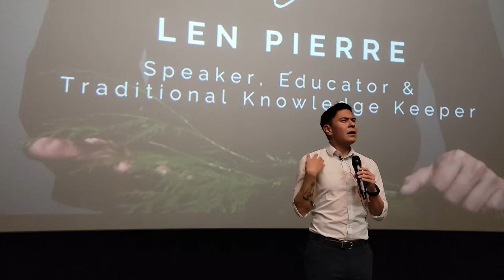ILEA Educates - A Night of Indigenous Learning with Len Pierre 05.18.22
ILEA Vancouver was honored to have Len Pierre, a TEDxSFU speaker, educator, and traditional knowledge keeper, join us to share his wisdom.
It was our first Educates event in person since the pandemic!
What a wonderful experience to come together as event industry colleagues to see how we can support reconciliation and learn about National Indigenous Peoples Day.

Thank you to the Vancouver Aquarium for hosting!
The Vancouver Aquarium sits on the traditional, ancestral and unceded territories of the Sḵwx̱wú7mesh (Squamish), xʷməθkʷəy̓əm (Musqueam) and səl̓ilwətaɁɬ (Tsleil-Waututh) peoples.